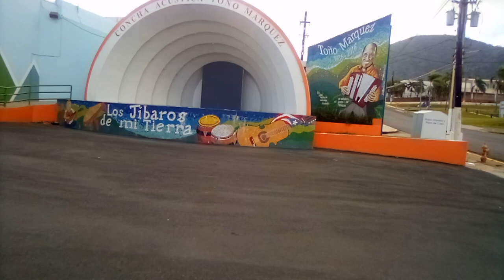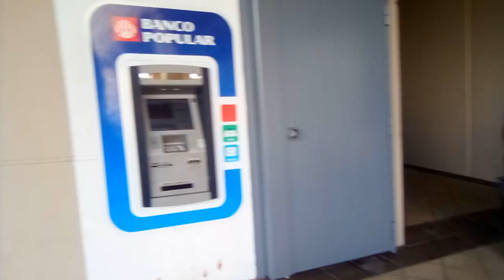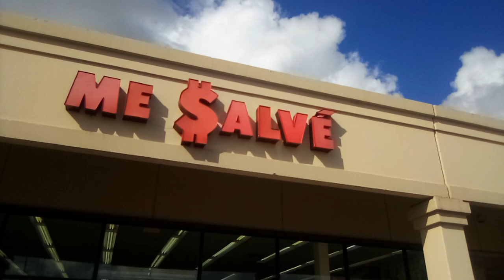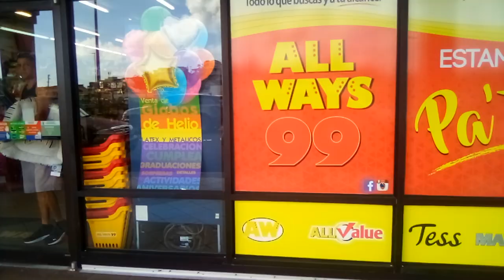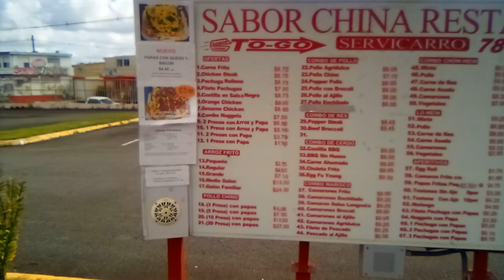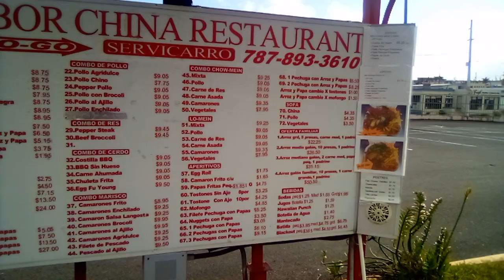Yabucoa National Lumber Hardware and More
Place to go shopping but beware what you will see here.